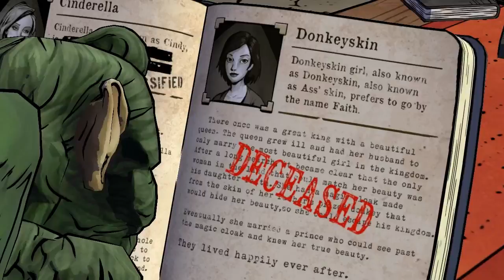Let's Play: The Wolf Among Us - Part 2 - "The Murder"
→ The Wolf Among Us Lets Play : In this part a investigation begins on a murder!